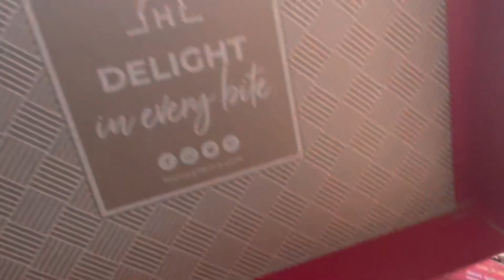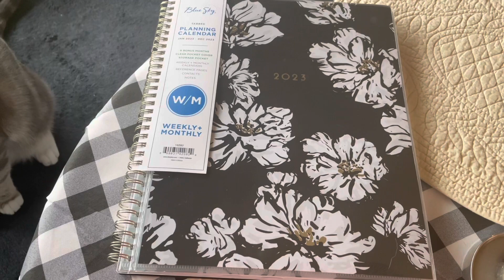A gift from California and feeding the birds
Hickory Farms for lunch and making hummingbird nectar.